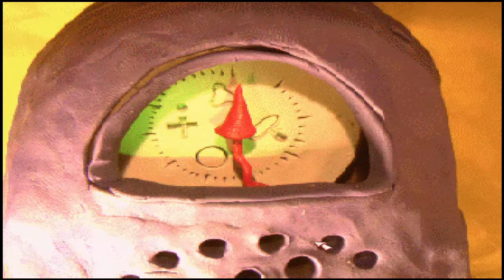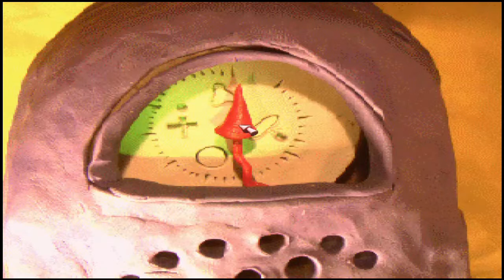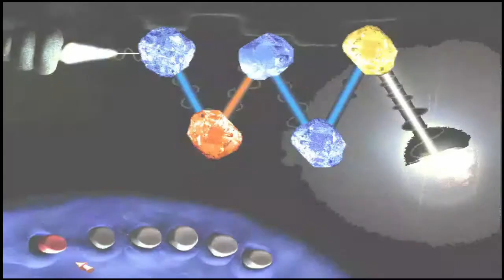MORE COWBELL - The Neverhood E05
Sick jams yo